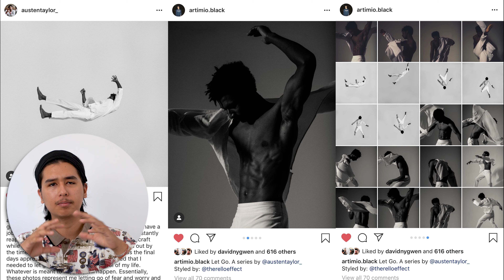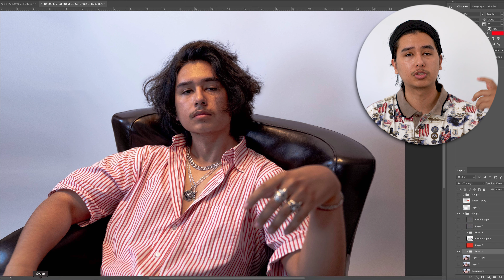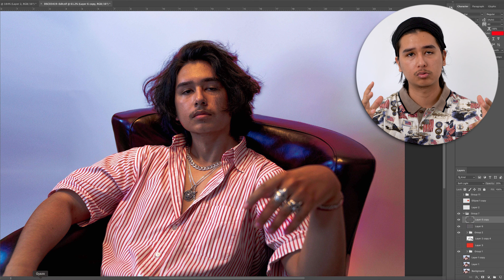How I Styled my Fashion Photoshoot!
HEY GUYS THIS WAS ONE OF MY FAV VIDEOS TO MAKE. It let me get my creativity out in a new and fun way! I hope you enjoy! This is How I Styled My Fashion Photoshoot !